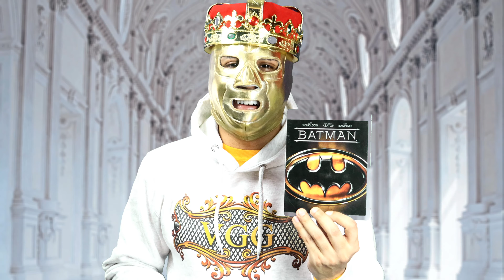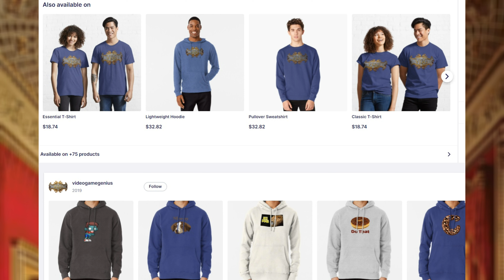Announcements! Badges! Emojis! Merch!